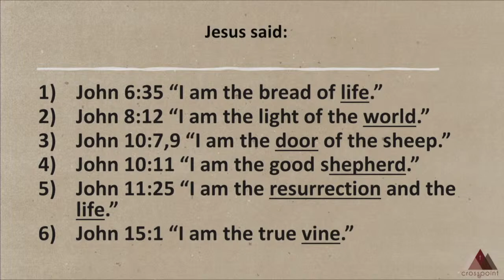Exclusivity of Christ Are You In or Out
Sermon Notes:
October 23, 2022
Speaker: Adam Belarde
Truth
About
Christ
On
Salvation
So, what does _____________________ mean?
When we say that something is exclusive that means something is ____ and
something else is ______.
People have a problem with what Jesus ________________.
John 14:6 “I am the Way, the Truth, and the life, No one comes to the Father
except through Me”
In the Gospel of John, Jesus makes 7 “I AM” statements:
1. John 6:35 “I am the bread of ________”
2. John 8:12 “I am the light of the ___________”
3. John 10:7,9 “I am the _________ of the sheep”
4. John 10:11 “I am the good ________________”
5. John 11:25 “I am the ______________ and the __________.”
6. John 15:1 “I am the true __________.”
Exodus 3:14
Jesus makes the Exclusive claim that He is __________
Galatians 1:6-8
There is “Another Gospel”
4 Characteristics of Progressive Christianity:
1. The Bible is _________________.
2. A ______ ___________ of Christ;
3. Focused on Moralism, ________ ____________________.
4. Downplays our ________________.
These beliefs are completely contrary to the Word of God!
2 Peter 2:1-2 Matthew 7:15 Mathew 24:24
I) What did Jesus mean when He said I am the Way?
He made a claim that He is the “_______ _________”.
Matthew 7:13-14
II) What did Jesus mean when He said I am the Truth?
Jesus made a claim that there is “___ Truth, and He ____ _____”!
John 18:37.
III) What did Jesus mean when He said I AM the LIFE?
He is the __________ of _________!
Jesus is the _________ of Life!
John 1:1-5
Then the Word become flesh…
John 1:14
John 11:25-26
Jesus was making a claim that was twofold:
1) He provides us a path to _____________________________________.
2) He gives us ________________ Life
Luke 9:18-20